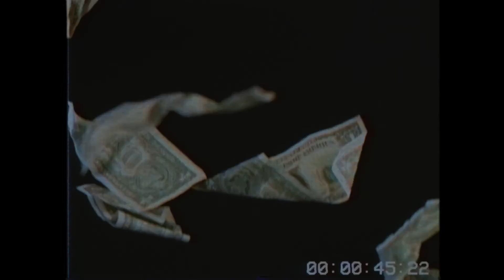The R4nd0mness 7: Christmas Special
This r4nd0mness is a little different and all Christmas themed!! This is loaded with tons of different Christmas skits that are funny as h